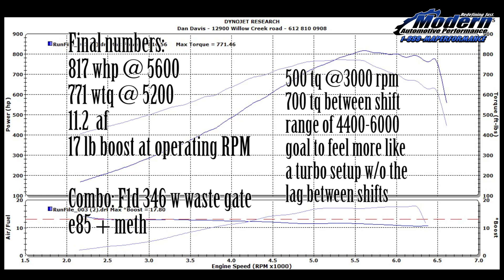Corvette dyno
Procharged c5 corvette at Modern Automotive Performance.